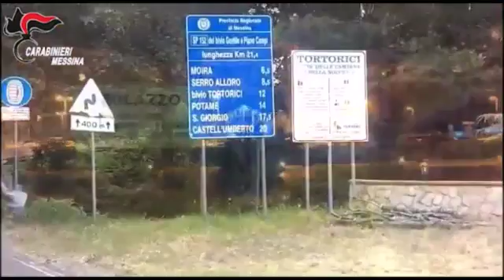Messina - operazione antimafia, traffico di droga e armi: 21 arresti